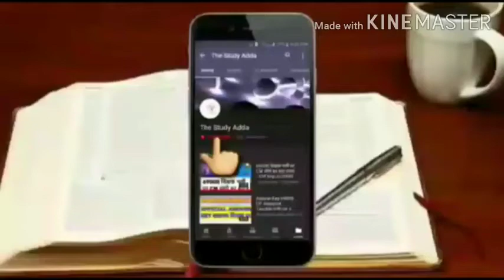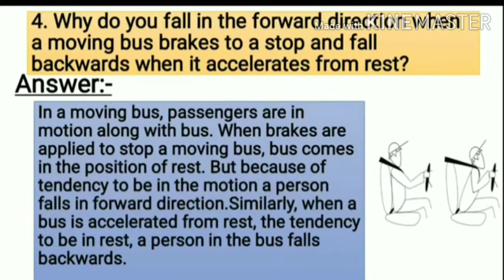Why do you fall in the forward direction when a moving bus brakes to a stop and fall backwards when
PAGE 118 Q-4. Why do you fall in the forward direction when a moving bus brakes to a stop and fall backwards when it accelerates from rest?
पृष्ठ 118 प्रश्न-4. जब चलती हुई बस ब्रेक लगाकर रुकती है तो आप आगे की ओर क्यों गिर जाते हैं और जब आराम से गति पकड़ती है तो पीछे की ओर क्यों गिरते हैं?
prshth 118 prashn-4. jab chalatee huee bas brek lagaakar rukatee hai to aap aage kee or kyon gir jaate hain aur jab aaraam se gati pakadatee hai to peechhe kee or kyon girate hain?

These solutions are part of NCERT Solutions for Class 9 Science. Here we have given Class 9 NCERT Science Textbook Solutions for Chapter 9 FORCE AND LAWS OF MOTION.

यह उत्तर कक्षा 9 विज्ञान के लिए एनसीईआरटी उत्तर का हिस्सा हैं। यहां हमने कक्षा 9 एनसीईआरटी विज्ञान पाठ्यपुस्तक के अध्याय 9 बल और गति के नियम के उत्तर दिए हैं।

ye uttar kaksha 9 ncert vigyaan ke lie uttar ka hissa hain. yahaan hamane kaksha 9 ncert vigyaan paathyapustak ke adhyaay 9 bal aur gati ke niyam ke hal diye hain.

### 🚍💨 **Why do you fall forward when a moving bus stops suddenly?**

- When the bus is moving, **you and the bus are both in motion**.
- If the bus **brakes suddenly**, the bus slows down — but **your body tends to keep moving forward** due to inertia.
- Since your feet are in contact with the bus floor (which stops), but your upper body still wants to move forward, you **lurch or fall forward**.

### 🚍🏁 **Why do you fall backward when a bus accelerates from rest?**

- When the bus is at rest, **you are also at rest**.
- If the bus **suddenly starts moving**, your body **resists this change** and tries to stay in its original position.
- The lower part of your body (in contact with the bus) moves forward, but the upper body lags behind — so you **fall backward**.

### ⚖️ **This happens because of Inertia:**
 *An object tends to stay in its state of rest or motion unless acted upon by an external force.*

🔍 Conceptual Questions:
What is inertia? How does it affect passengers in a moving vehicle?
State Newton’s First Law of Motion and give a real-life example.
Why do passengers need seat belts in a moving car?
What is the role of inertia in sudden braking and acceleration?
How does mass affect inertia?

🚌 Vehicle-Related Situational Questions:
Why do you fall forward when a car stops suddenly?
Why do you feel pushed backward when a train starts moving?
Why do cyclists lean forward when starting to pedal and backward when stopping?
How do seat belts protect passengers based on Newton’s First Law?
Why should we hold onto support bars while standing in a bus?

🧠 Higher-Order Thinking Questions:
Can inertia cause injury in vehicles? Explain how.
What safety devices in vehicles are based on the principle of inertia?
Design a simple experiment using a toy car and a coin to demonstrate inertia.
How does understanding inertia help improve vehicle design and safety?
Why don’t we notice the earth moving, even though it is constantly in motion?